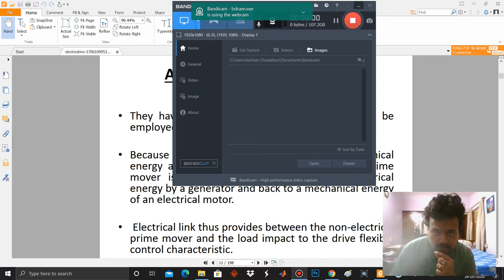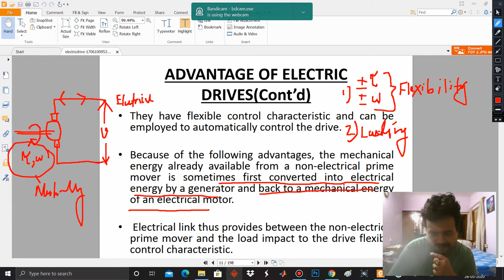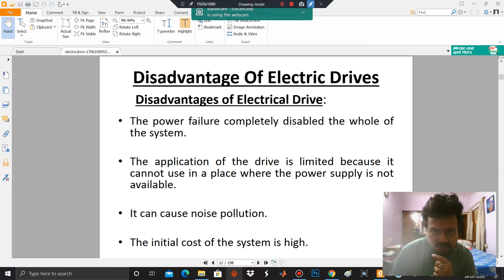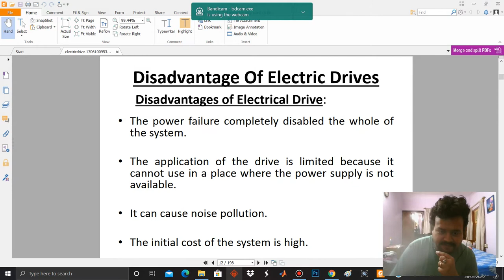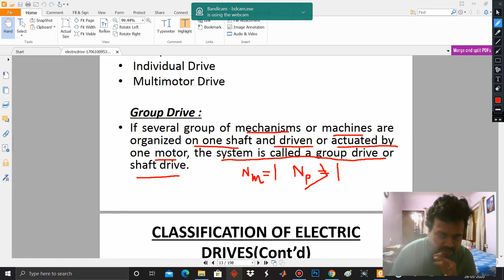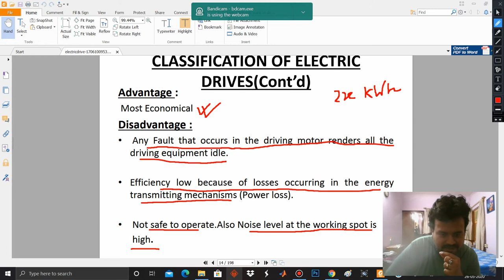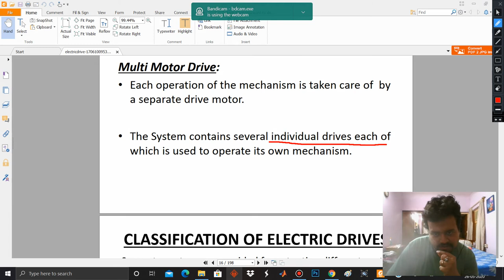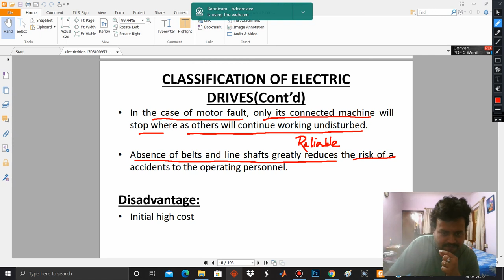Electric Drives (EE-701) :Introduction & Overview: Lecture 3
Anirban Chowdhury
Assistant Professor, Electrical Engineering
Dr. Sudhir Chandra Sur Degree Engineering College, JIS Group, Kolkata, WB, India